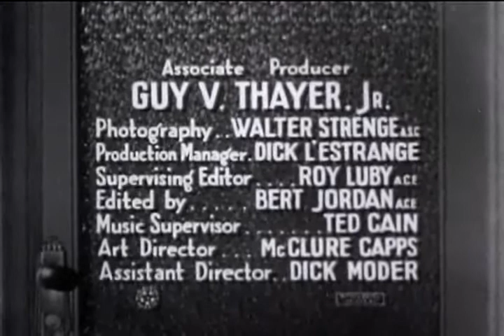Mystery Theatre Theme Song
This is the opening theme from the 1950's drama, Mystery Theatre. This particular episode is from the Mark Saber series, and is titled The Case Of The Hair Of The Dog. It is available on TV Crime & Detective Shows Vol 2 at HoughsVideos.50Megs.Com